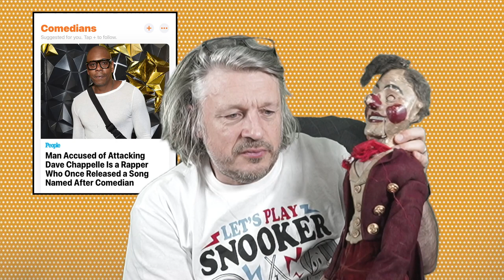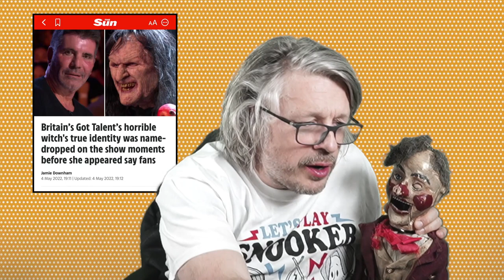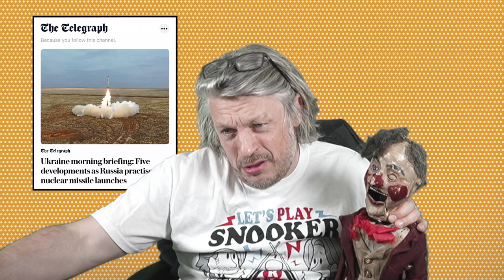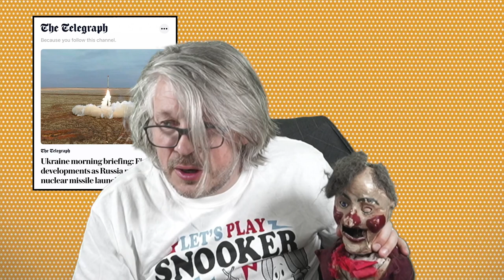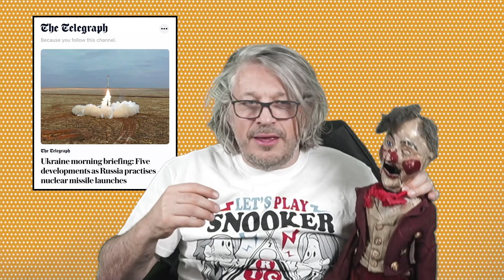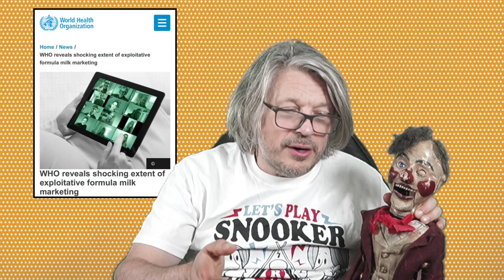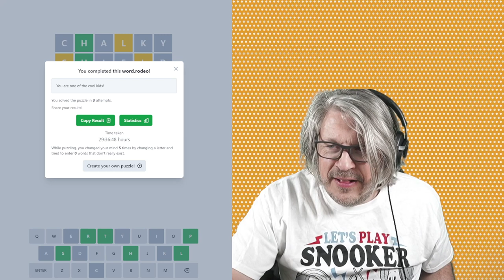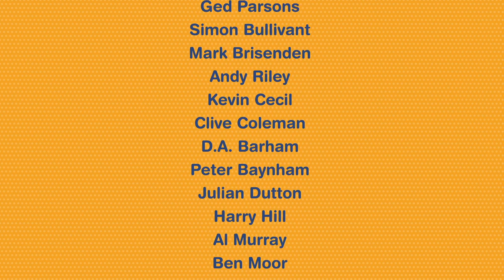Ally and Herring’s Twitch of Fun - Episode 61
You Get Out What You Putin - A cock in the BFG and questions over Richard’s mental health, plus a clip that will be played on the news and suddenly not seem so funny. Plus THREE jokes and the start of a nuclear war. There’s also time to talk about Prince Charles’ hobbies, grim health news, Dave Chapelle and why Countdown is a job for life.